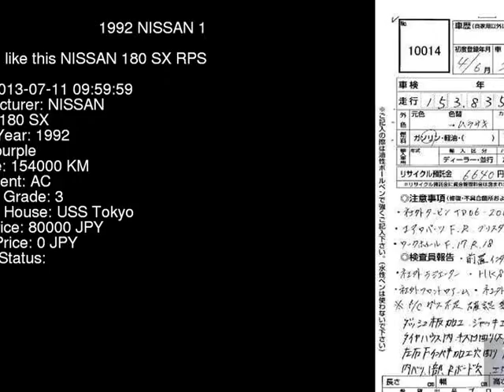1992 NISSAN 180 SX RPS13